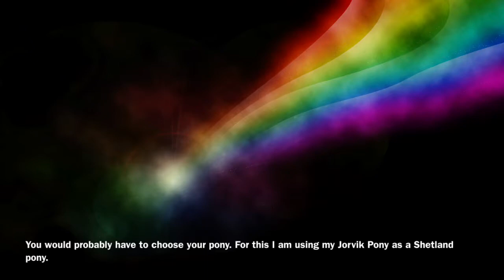If Star Stable was a ‘wild pony simulator’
If Star Stable Online was a wild pony sim. I don’t know if this is exactly how it would be, but this is my interpretation of it. I dramatized it a little to make it funny. I’m glad that SSO is how it is.